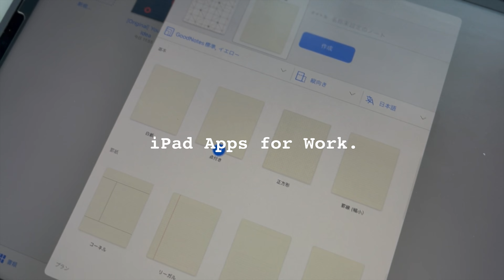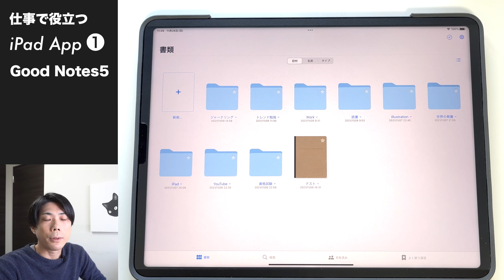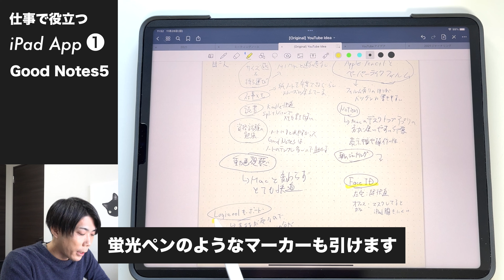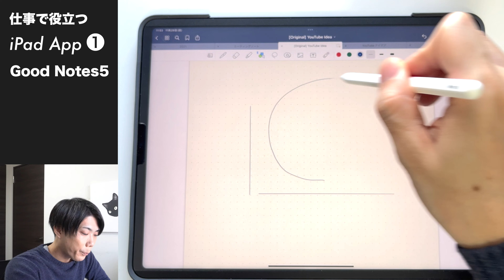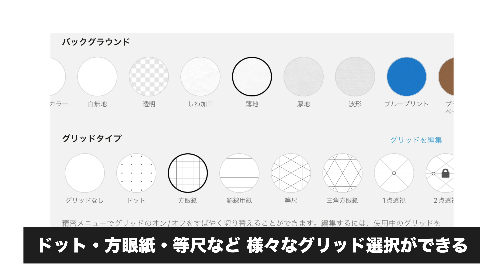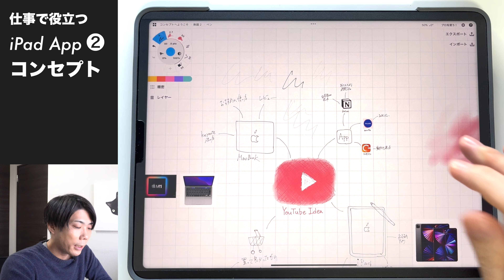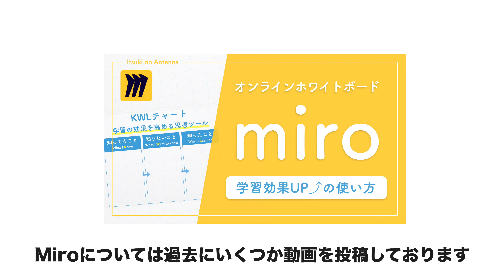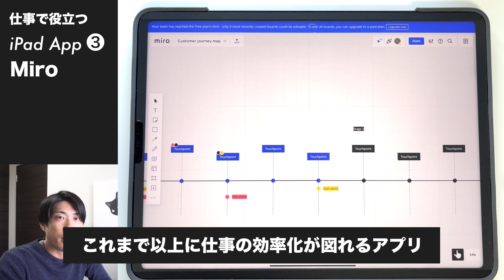【iPad仕事アプリ3選】仕事の生産性を上げてくれるアプリを解説します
この動画では、【iPad仕事アプリ3選】仕事の生産性を上げてくれるアプリを解説します、という内容になっています。

M1 iPad Proを使い始めてから、仕事で毎日活用しています。

そんな中で今回は、仕事で使えるおすすめのiPadアプリを3つ、ご紹介していきたいと思います。

目次
0:00 今日のテーマ【仕事で使えるiPddアプリ3選】
0:56 仕事で使えるiPadアプリ①
4:38 仕事で使えるiPadアプリ②
7:02 仕事で使えるiPadアプリ③
9:40 最後に

●撮影機材・編集ツール
Sony α6400：
M1 MacBook Air：